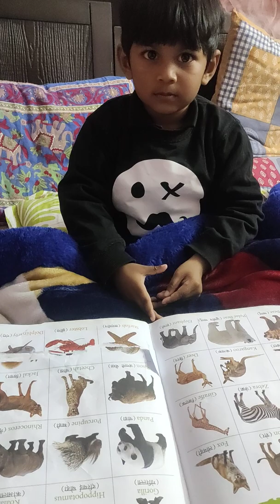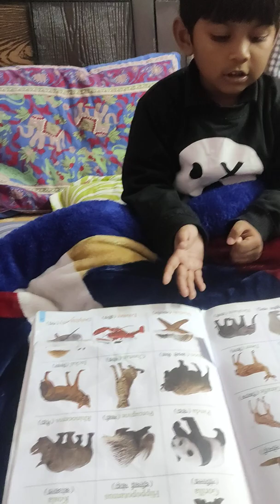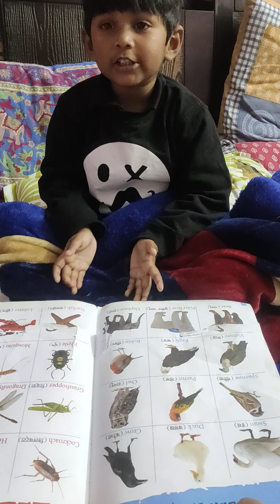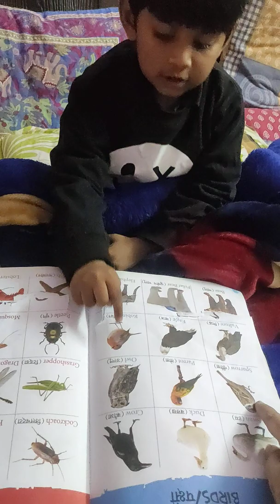Pet and Wild Animals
dehradunvlogger